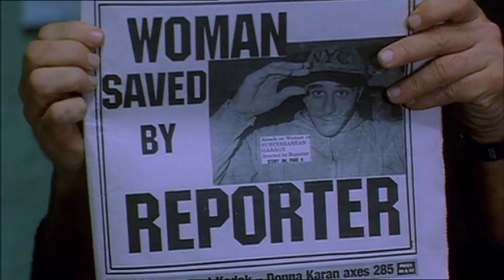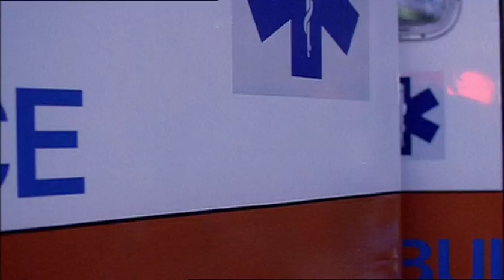Stringer (1999) - Trailer - German Deutsch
Stringer (1999)
Genre: Action, Thriller
Director: Klaus Biedermann

Cast:
Burt Reynolds
Christina Perry
Jean-Michel Martial

Plot:
Jack, a young French journalist working as a stringer in New York City, uncovers a story involving a corrupt politician named John Doe. As Jack investigates further, he finds himself in a dangerous game, trying to expose Doe's illicit activities while dodging threats to his own safety. To survive and unveil the truth, Jack must use all his journalistic skills, navigating a treacherous path in pursuit of the story that could define his career.